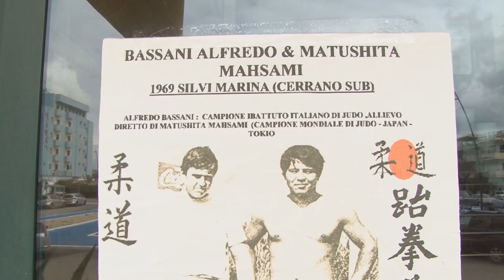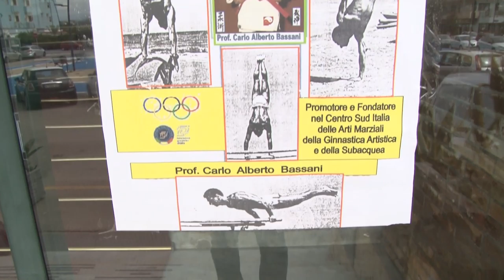Arti marziali. Raduno Wasca a Montesilvano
Arti marziali protagoniste al Grand Hotel Montesilvano. Maestri da tutto il mondo sono accorsi al raduno organizzato, per le giornate di oggi e domani, dalla Wasca International, presieduta dal maestro Alfredo Bassani